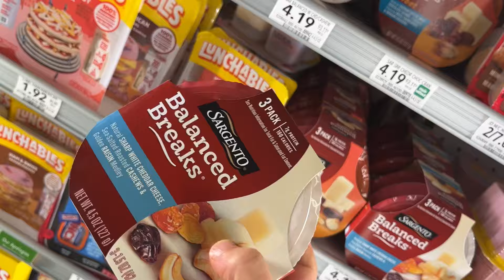Förbereder inför New York flytten!! Tankar och funderingar